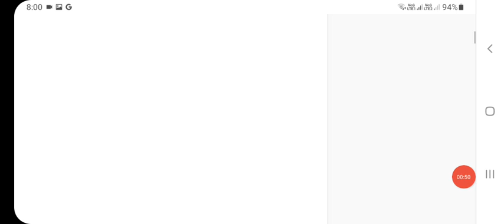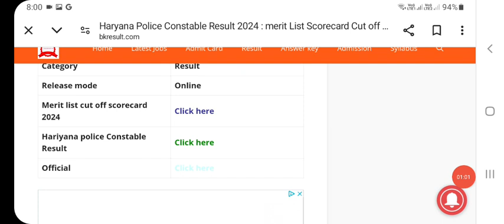haryana police constable Result 2024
2024 haryanapolice hssccet #2024